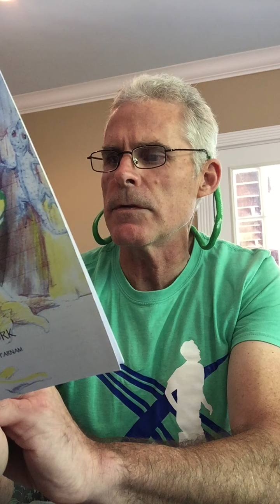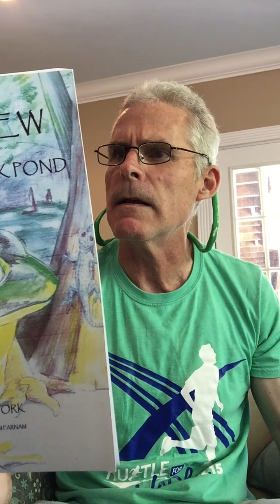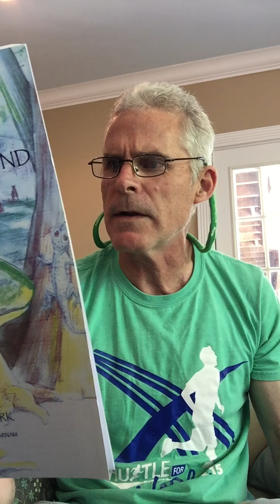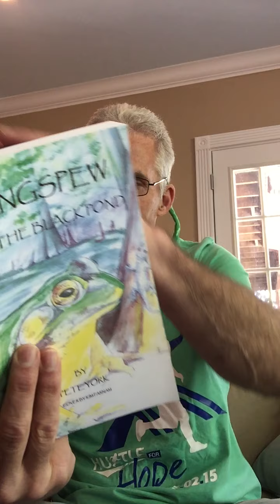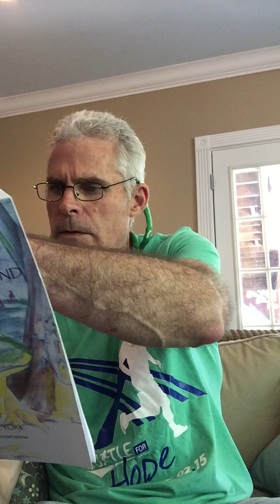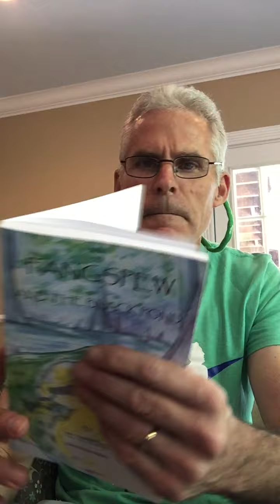Story time with Pete York - Chapter 13 - Fangspew